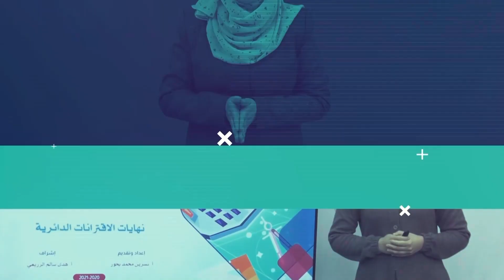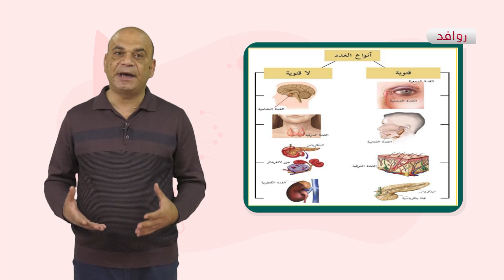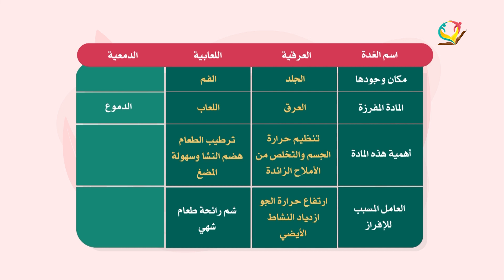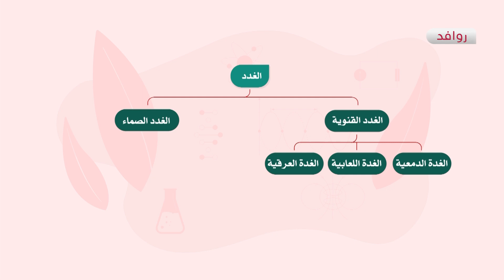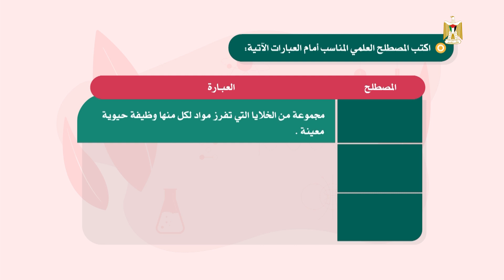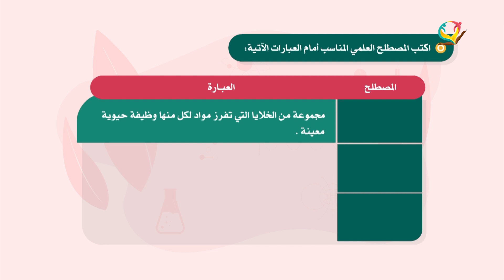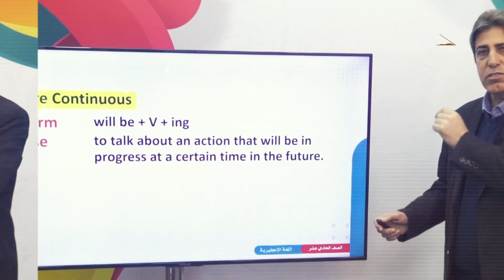العلوم والحياة 7 - فصل 2 | الغدد الصماء (1)